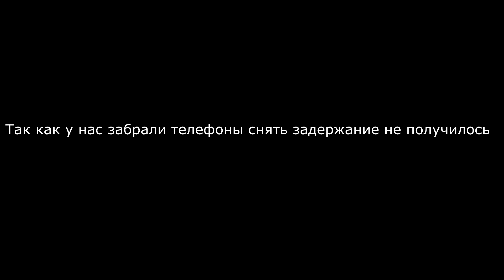Vlog:приняла и обыскала полиция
Из за того что я долго смотрел на полицейских нас приняли за преступников и задержали)